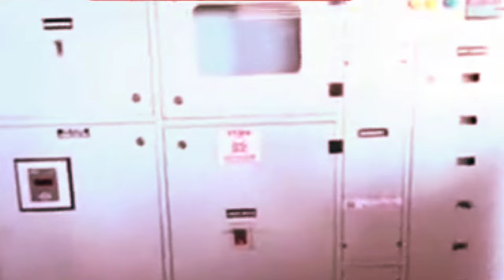EV EZEKIEL ODERO/AT LAST THAT WAS NOT THE MORTUARY BUT WE FOUND IT HERE OMG.THINGS GETTING WORSE!!!